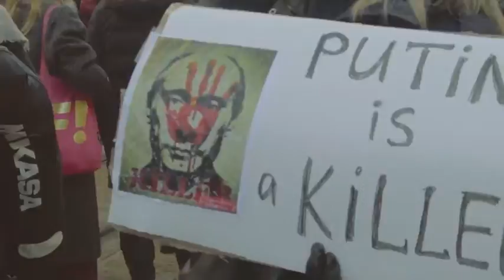Fresh footage: Helsinki Marches For Ukraine #1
Shot only a few hours ago, I made a real hatchet job cutting this together. But it's practically live.